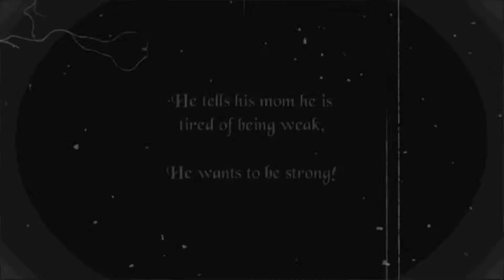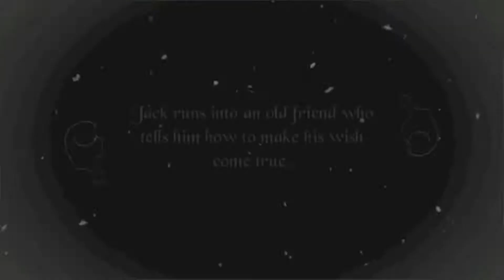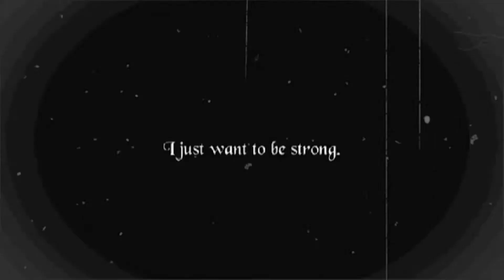SJS 2015-2016 - 5th Grade Exploratory Class / Silent Film: Jack The Strong Boy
The Strong Boy - SJS Silent Film (2015)